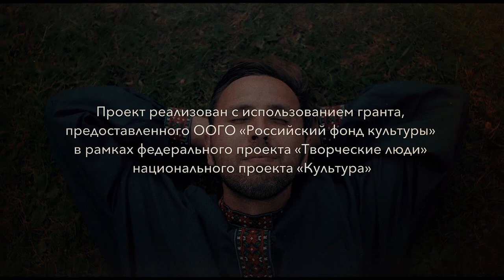Встречи охотников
Сейчас кажется, что охотник - это человек с ружьем. Однако, так было не всегда. Люди выслеживали зверя, на его тропах рыли ямки, ставили ловушки и потом обходили свои владения, собирая кто в них попался.

• Репортаж Томск
• Отчёт Томск